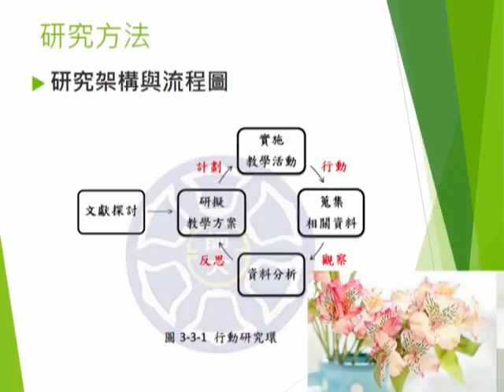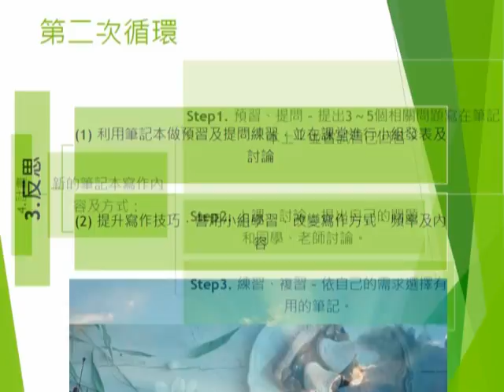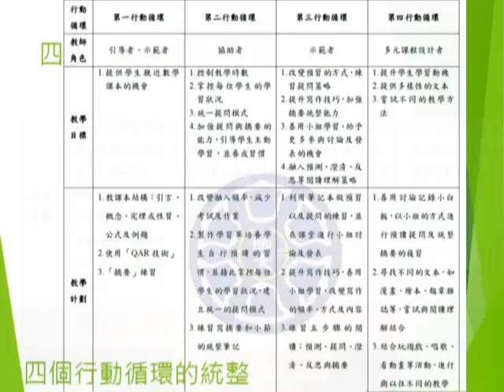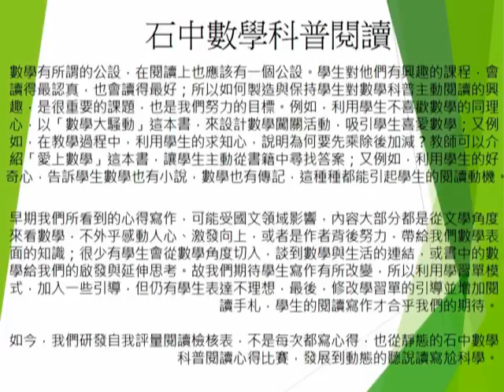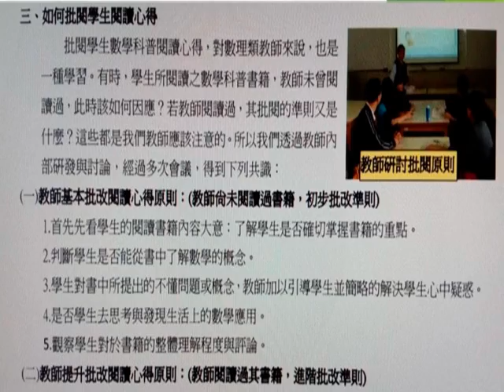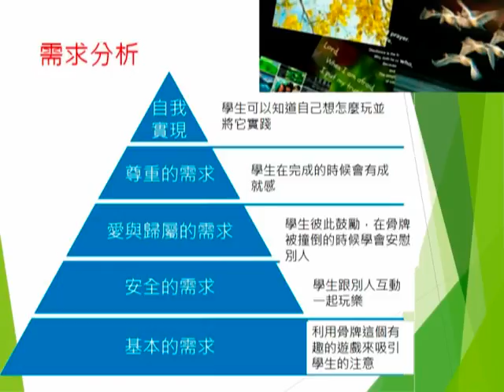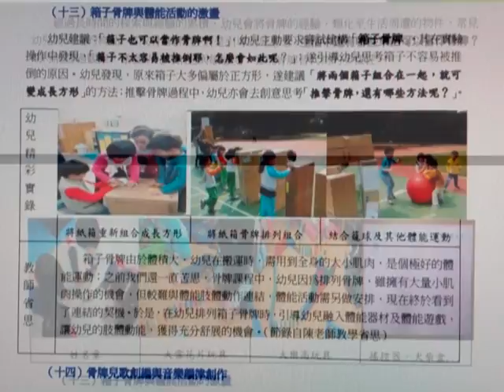201609 3 6 數學閱讀理解融入七年級數學課程教師所面臨的挑戰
分組62-4-數學閱讀理解融入七年級數學課程教師所面臨的挑戰
本研究目的在探討教師可能面臨的問題與挑戰，並試圖尋找可行的因應策略。
第二章 文獻探討 6
第一節 數學閱讀理解相關研究 6
第二節 閱讀理解教學相關研究 8
第四章 研究結果與討論 23
第一節 第一行動循環 23
第二節 第二行動循環 41
第三節 第三行動循環 53
第四節 第四行動循環 66
第五節 學生學習成效與自我評價 80
影片1/ 討論與分析/ What Way How
2-4【數學與資訊教育】特色標竿獎台北市石牌國中《石中數學科普閱讀》

1.數學有所謂的公設，在閱讀上也應該有一
影片2/ 討論與分析/ What Way How
8-10【學前教育】竹中國民小學附設幼兒園《小骨牌，大發現—探索學習的驚喜》